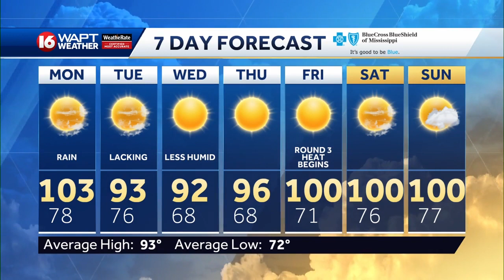Wake Up Weather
16 WAPT Meteorologist Christana Kay has the latest most accurate weather forecast for Jackson and Central Mississippi